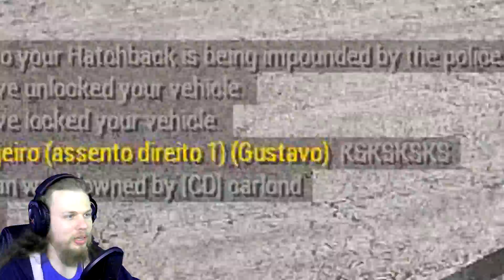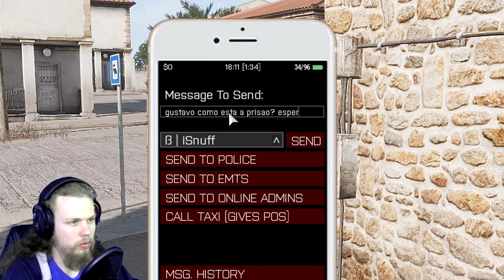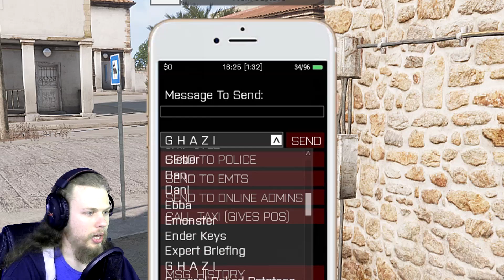ARMA 3 #53 | MEU PRESIDIÁRIO FAVORITO | Gameplay Português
Fala meus Amigos! Neste gameplay em português lhes apresento o meu presidiário favorito do Arma 3! :D

Arma 3 Life: É uma modificação do jogo ArmA 3. Ele mergulha os jogadores em uma simulação do mundo real, onde os jogadores tem a capacidade de se adaptar às escolhas que fazem. As possibilidades de diversão e tretas são infinitas.

▬▬▬▬▬▬▬▬▬ INFORMAÇÃO SETUP ▬▬▬▬▬▬▬▬▬
CPU: Intel i7-4790K
MB: Asus Z97-PRO GAMER
GPU: NVidia GeForce GTX 970
RAM: 2x8GB HyperX Savage 2400 Mhz
HD: SSD Kingston 240GB+ HDD 500GB
PSU: Seasonic M12 II Bronze EVO EDITION 850W ATX 12V